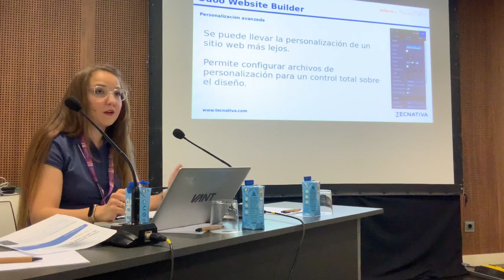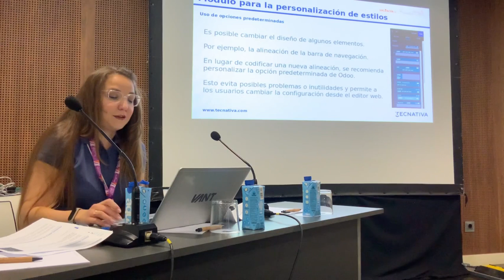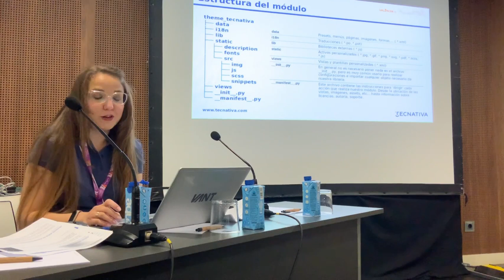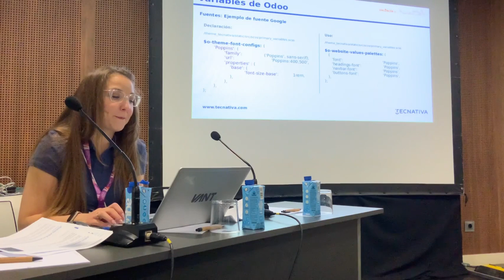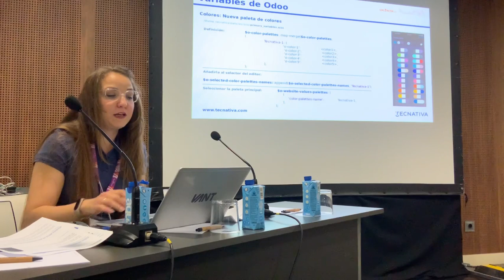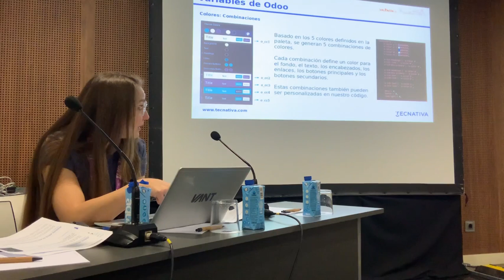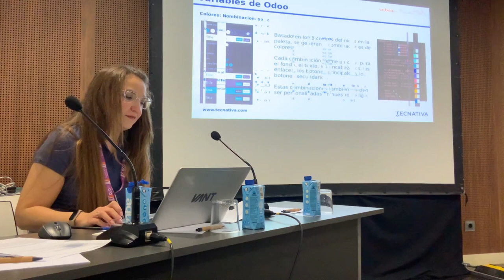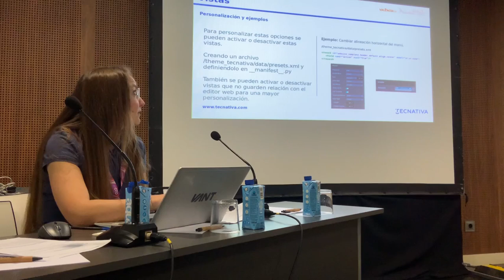Claves para la personalización de sitios web en Odoo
Aprenderán a personalizar un sitio web en odoo ampliando la estructura y el diseño básicos modificando las opciones predeterminadas de odoo en los archivos de configuración.
Obtendrán conocimientos de cómo ajustar aspectos como estilos, disposición de elementos y funcionalidad del diseño para crear una experiencia web única y atractiva.

Pilar Vargas  es desarrolladora Odoo en Tecnativa. Especializada en adaptaciones de sitios web y comercios electrónicos con Odoo.